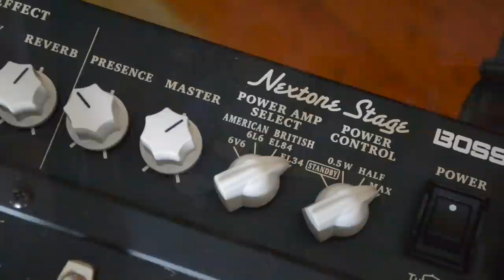BOSS Nextone Stage 40W Amp. Pedals, Cleans and Onboard Effects.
The Boss Nextone Stage is a great little combo that's light, loud (but doesn't have to be) and offers a great tone palette thanks to its four different power tube emulations and a customisable channel (not footswitchable) courtesy of the Nextone Editor. Delays, reverbs and tremolo are all represented and when you couple all of this with the USB editing and audio facilities, you'd have to admit that the Nextone is pretty great value for money.

Today's tools:

Amp: Boss Nextone Stage 40W
Extra effects: Klinger '69 Vibe; Dazatronyx Professional OD; Bondi Effects Sick As; GFI System Specular Tempus Delay/Reverb
Cables: Various
Power Supply: Strymon Zuma
Mic: Samson Airline77 (me)
Camera: Canon 60D (me) and Nikon D5100 (pedals)
Soundcard: PreSonus Quantum
Monitors: Blue Sky Media Desk 2.1
Computer: Apple iMac 27" i7 3.4 GHz 16 GB RAM
Software: Logic Pro X, Waves Plugins, Apple Final Cut Pro X (video editing and Youtube compression).